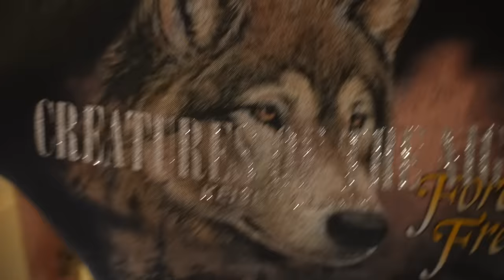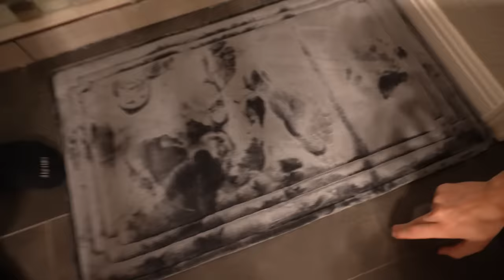we did it again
we had a blast filling yumi's bathroom with ball pit balls just like we did to tanner's room

12160 W. Parmer Lane, Suite 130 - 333